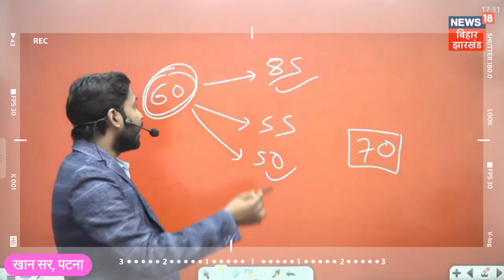Khan Sir On RRB NTPC Result With News18 💥|| Like फायर है मैं || Tweeting Start 🌠🌠